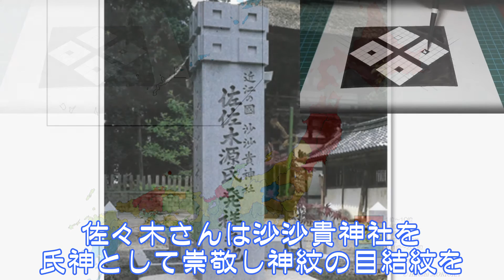【第13位】佐々木さんの祖先はみ～んな同じ出身？！【家紋】隅立て四つ目結紋を手描きしながら佐々木さんの由来についてお話します。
全国名字ランキング第１３位、およそ673,000人いらっしゃる佐々木さん。
元江戸友禅下絵師だったきむぴよが、上絵である家紋を、名字の由来と共に描いていきます。

・BGM
H/MIX GALLERY
秋山裕和作曲『宵祭りの風』、『酒盛り』

・参考図書
伊藤みろ著『日本の家紋と姓氏』
網本光悦著『知れば知るほど面白い！家紋と名字』
プレジデントムック　名字監修／森岡浩　家紋監修／高澤等『日本人の名字と家紋』
朝日ムック　歴史道
一個人
名字由来ｎｅｔ等々